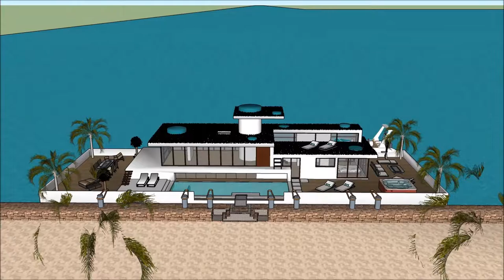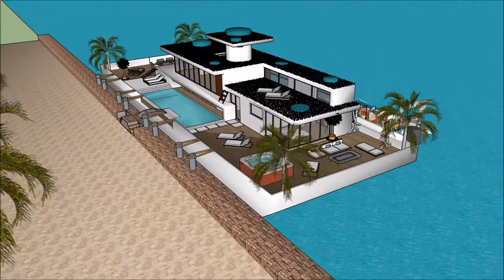Arquitetura contemporânea Brasileira arquitetura como surgiu pro arquitetura casa moderna Americana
The floating house villa houseboatzania launching an innovative high-end luxury yacht floating house villa mansion home design potentially as a display of exhibition of the Arquitetura contemporânea Brasileira arquitetura como surgiu pro arquitetura casa moderna Americana .

The collection of the Floating house villa houseboatzania concept of Arquitetura contemporânea Brasileira arquitetura como surgiu pro arquitetura casa moderna Americana  consists of high luxury and architectural art pieces in minimalism combined with living on the waterfront of the harbour.

The floating house villa mansion yacht design has the basis to sustain living with high standards and contemporary structural Arquitetura contemporânea Brasileira arquitetura como surgiu pro arquitetura casa moderna Americana  with numerous of prospects for excessive living and celebrating the desire of life worldwide: